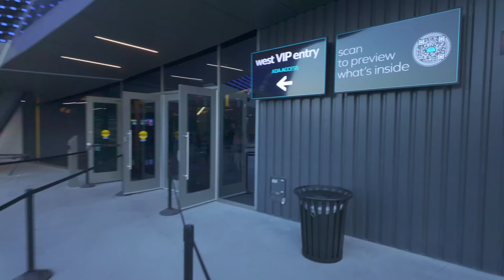CREW CALL by KROPAC MEDIA Teaser über die Sphere Las Vegas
Kurz bevor die NAB 2024 beginnt noch ein kurzer Film über den größten LED Screen der Welt. Berti erzählt von seinem Besuch in der Sphere Las Vegas. Unglaubliche Zahlen von einem unglaublichen, technischen Meisterwerk.